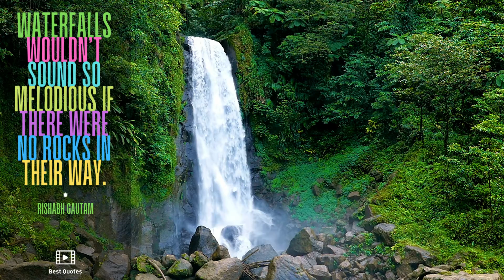Waterfalls wouldn’t sound so melodious if there were no rocks in their way.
Inspiring and Motivational Quotes to Start Your Day | Status Message | WhatsApp Status Message